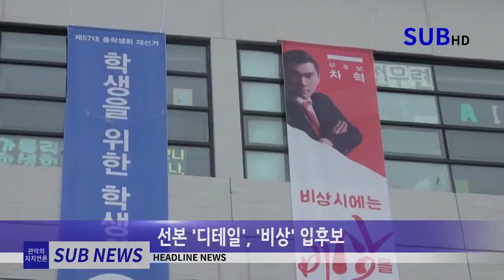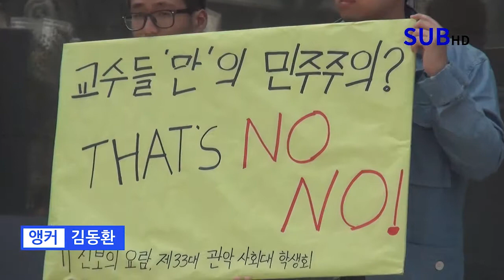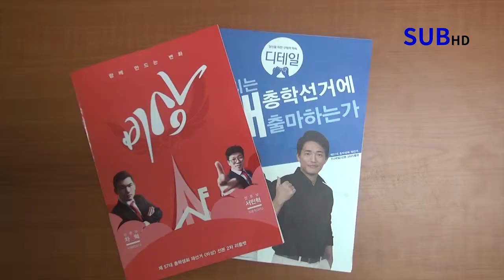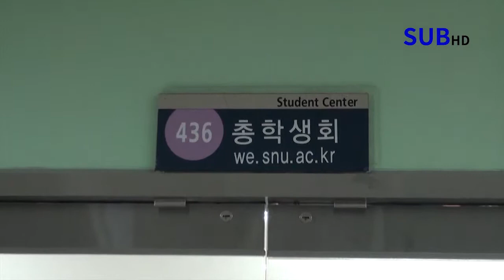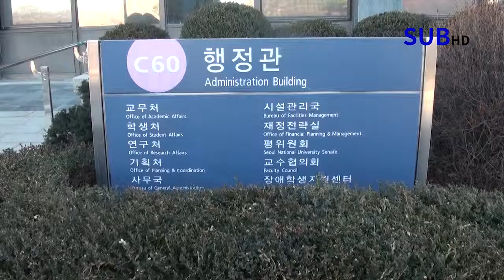[SUB NEWS] 4월 2주차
4월 2주차 SUB NEWS 입니다.